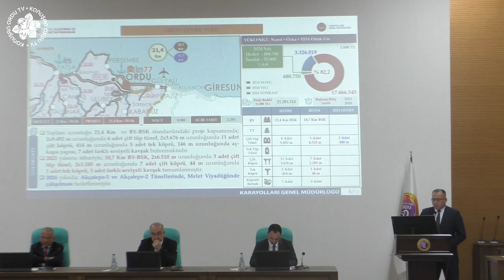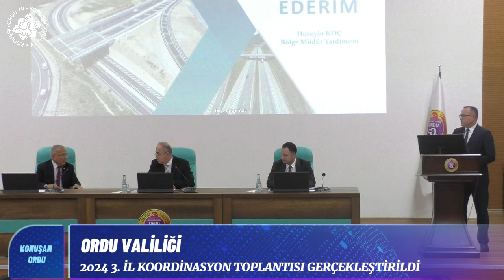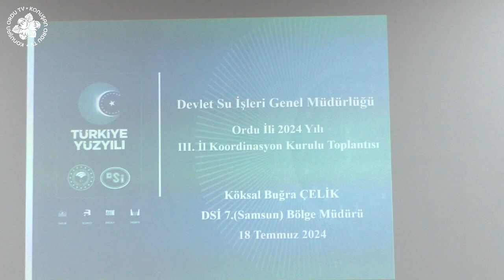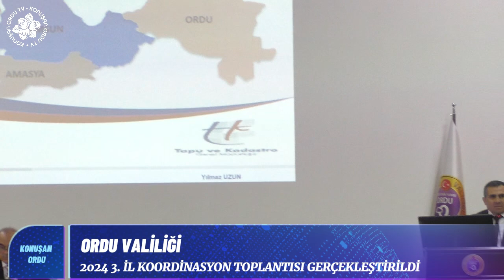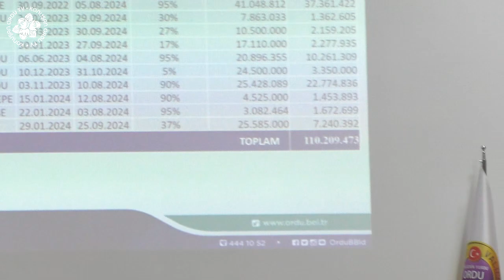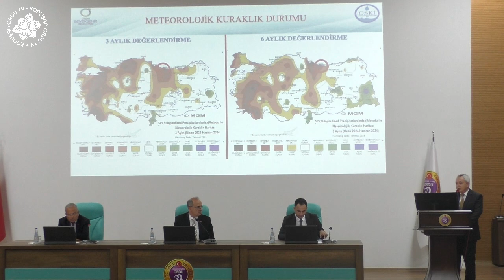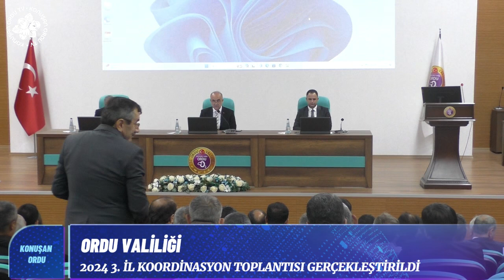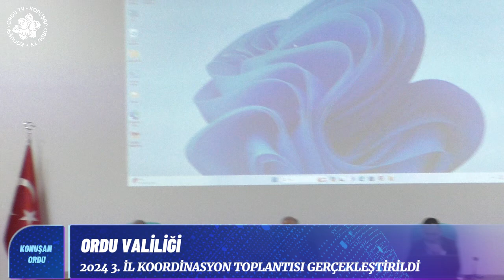Ordu Valiliği 3. İl Koordinasyon Toplantısı Gerçekleştirildi